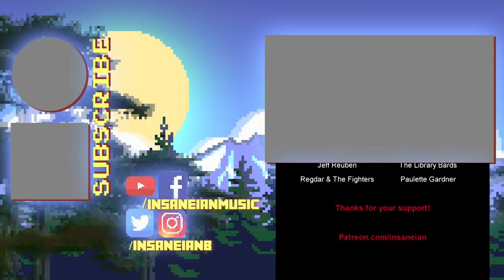Insane Tuesdays: Super Probotector: Alien Rebels - Controbots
Insane Ian and JP Tuesday are friends and gamers. In today's second episode they attempt to play through the European version of Contra III, known there as Super Probotector: Alien Rebels, and find out that no matter where Contra is from, they're terrible at it.